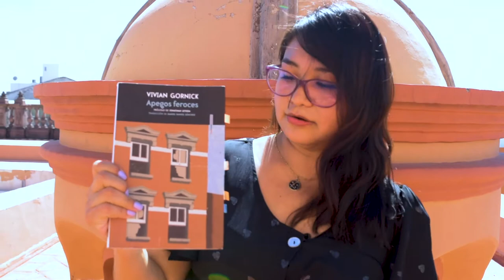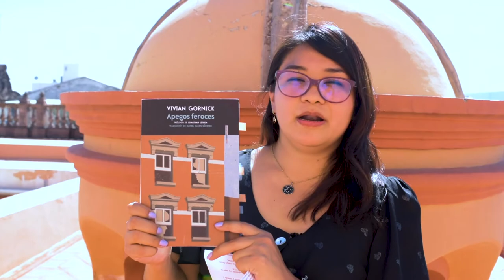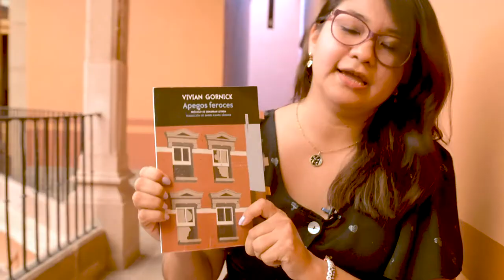Apegos feroces de Vivian Gornick · Literatura feminista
Vivian Gornick es una de las escritoras más destacadas de la Segunda Ola feminista en Estados Unidos, su célebre libro ‘Apegos feroces’, obra que fue publicada en 1987 vuelve a despertar curiosidad entre el público de habla hispana con la edición que ha hecho la Editorial Sexto Piso.

💜 No te pierdas este mes de NOVIEMBRE todas las actividades de Memoria y Verdad: Jornadas para la erradicación de la violencia contra las mujeres en la UASLP. y en la página de Facebook de la universidad.